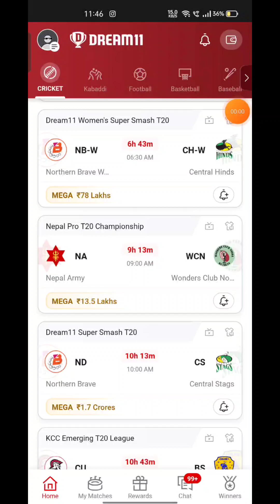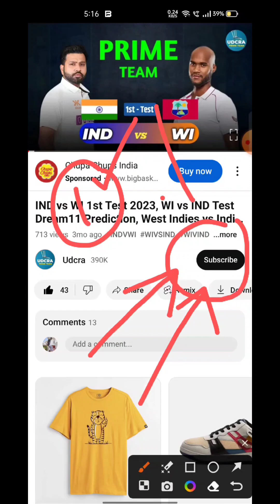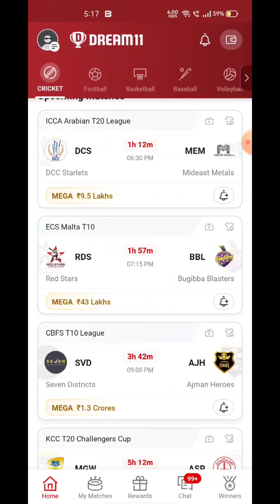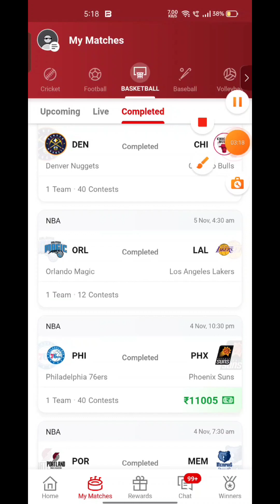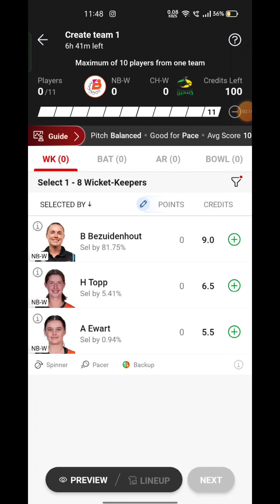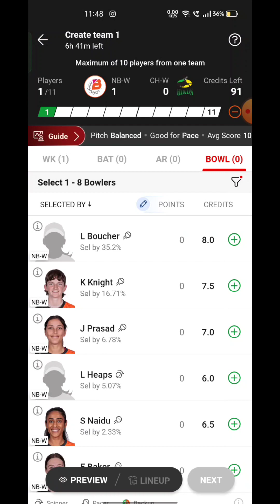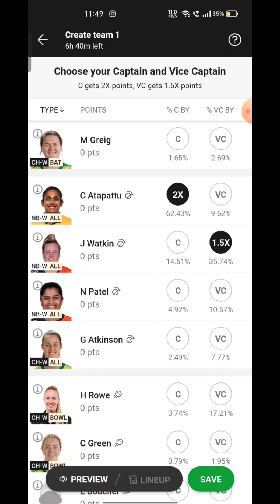NB-W VS CH-W Fantasy Dream 11 prediction, NB-W VS CH-W New Zealand Women T20 Dream11 Match Preview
NB-W VS CH-W Fantasy Dream 11 prediction 2023, NB-W VS CH-W New Zealand Women T20 Dream11 Match Preview, Full Stats+ Info, Report ➡️Join Our Official Telegram Channel for Daily Pitch Reports and Match Updates.⬇️

NB-W VS CH-W Playing 11
NB-W VS CH-W dream11 team prediction  Udcra
NB-W VS CH-W 2023 Match Preview Players Stats

NB-W VS CH-W dream11 team prediction today Udcra
NB-W VS CH-W Match 2023 Preview Players Stats
NB-W VS CH-W match stats
NB-W VS CH-W dream11 team tODay
NB-W VS CH-W tODay match prediction
NB-W VS CH-W 2023
NB-W VS CH-W 2023 highlights
NB-W VS CH-W highlights
NB-W VS CH-W dream11 analysis
NB-W VS CH-W best dream11 team
NB-W VS CH-W dream11 team prediction
NB-W VS CH-W 2023 Playing11
NB-W VS CH-W match 2023
NB-W VS CH-W Match Preview & Analysis
NB-W VS CH-W head to head
NB-W VS CH-W live score
NB-W VS CH-W live match
NB-W VS CH-W match 2023 tODay
 NB-W VS CH-W Dream11 Team
NB-W VS CH-W Match Prediction
NB-W VS CH-W dream11 best team
NB-W VS CH-W dream11 prediction
NB-W VS CH-W Live
NB-W VS CH-W  Cup 2023 match
NB-W VS CH-W match Dream11 Prediction
Northern Braves vs Central Hinds Match
Northern Braves vs Central Hinds Stream
Northern Braves vs Central Hinds Live Streaming
Northern Braves vs Central Hinds head To Head
Northern Braves vs Central Hinds Match Prediction Dream11 Prediction